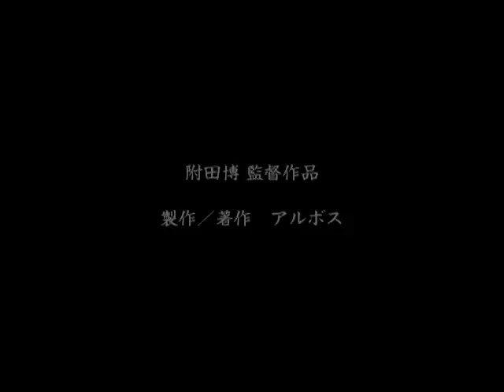ドキュメンタリー映画『招魂』予告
2008年6月7日（土）より下北沢トリウッドにてロードショーされるドキュメンタリー映画、『招魂』の予告編です。
新内節浄瑠璃の家元であり、人間国宝でもある鶴賀若狭掾の活動を追ったドキュメンタリー。乞うご期待！